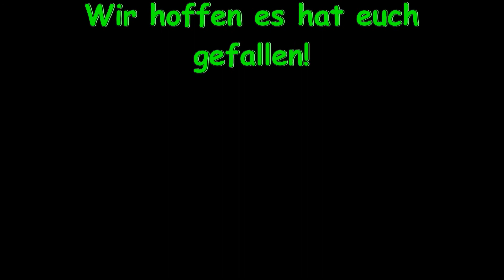Fart Spray Prank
Hoffentlich hat's euch gefallen!
Viele neue Pranks kommen in den nächsten Wochen!

A lot of new pranks coming soon!